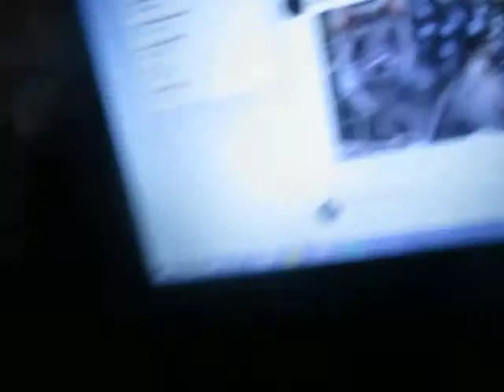Quolls are soo oooo oo CUTE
Hope you enjoyed the video, and have a great day! :D